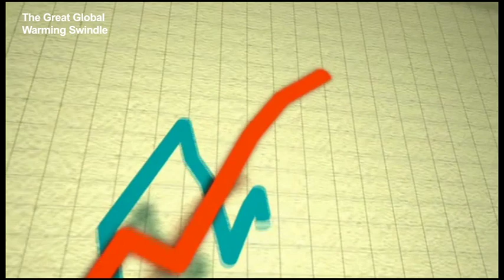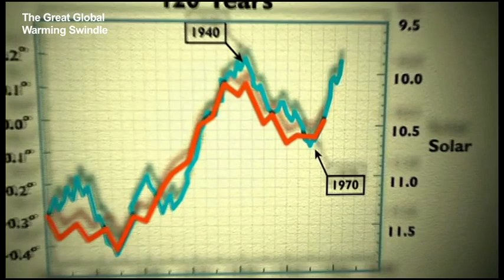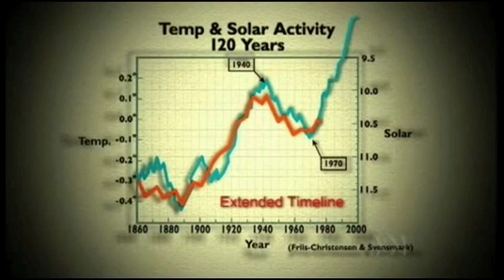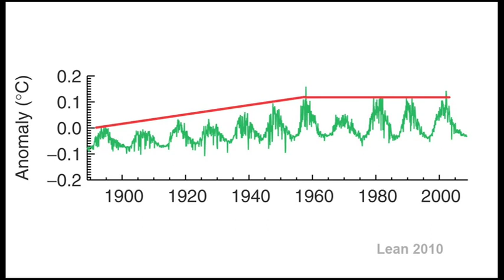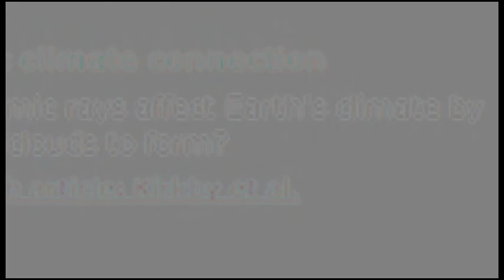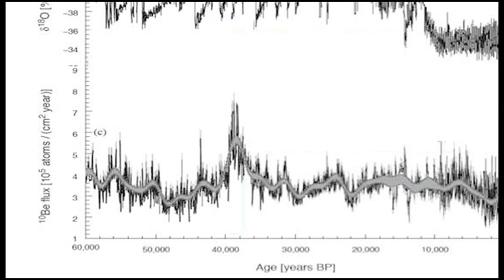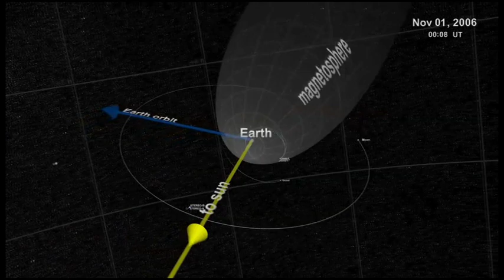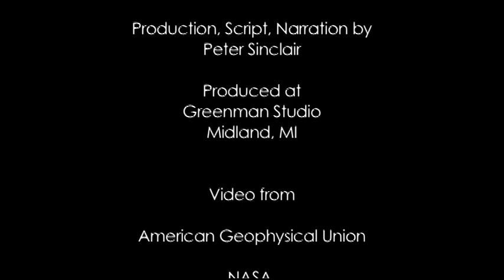Climate, Sun, and Cosmic Rays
A perennial favorite among climate denial myths is that the earth's current warming is due to changes on the sun.
One of the most famous and egregious examples of how these distortions are manufactured, is the movie "The Great global Warming Swindle"
More recently, climate deniers have invented new dodges out of thin air.

Tony Jones Interview with Martin Durkin -ABC Australia TV debate 12 July 2007

google -
How natural and anthropogenic influences alter global and regional surface temperatures: 1889 to 2006